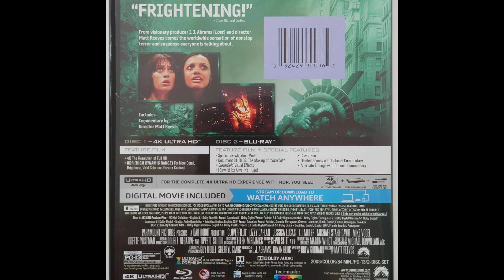Cloverfield (2008) "4K UltraHD" [Horror Collection Part 53]!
Note: I forgot to add the model number on my Sound bar in the video. It is a Sony HT-G700 highly recommend it.